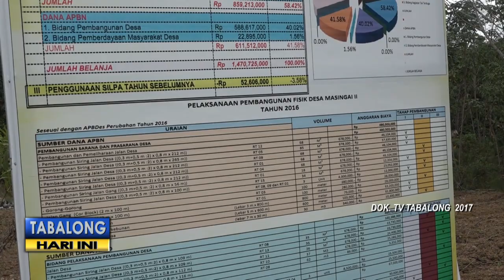Dana Desa Belum Cair, Tanta Hulu Terkendala Perubahan Laporan